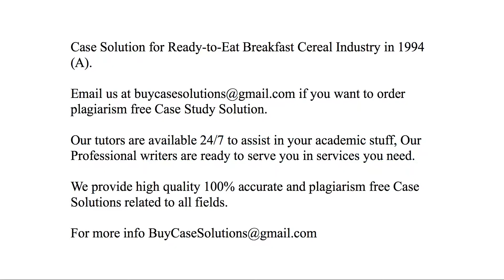Case Solution Ready-to-Eat Breakfast Cereal Industry in 1994 (A)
Ready-to-Eat Breakfast Cereal Industry in 1994 (A) Case Study Analysis & Solution

Ready-to-Eat Breakfast Cereal Industry in 1994 (A) Case Solution & Analysis, Case Study Solution. Every Solution is prepared from scratch, top quality, plagiarism free.